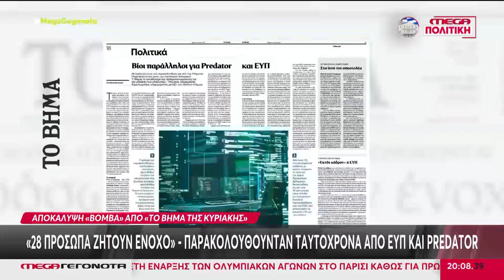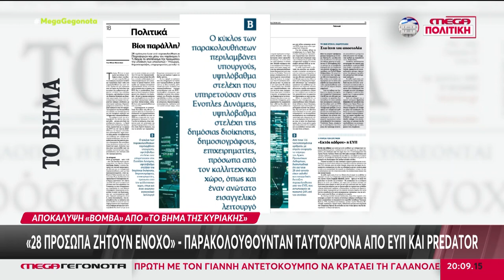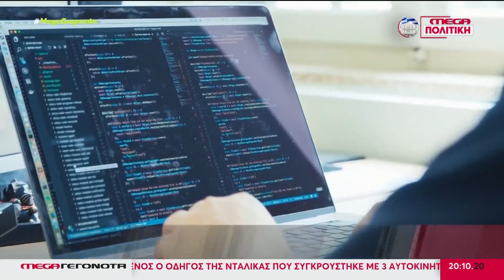Κοινή λίστα παρακολούθησης δεκάδων προσώπων από την ΕΥΠ και το λογισμικό Predator